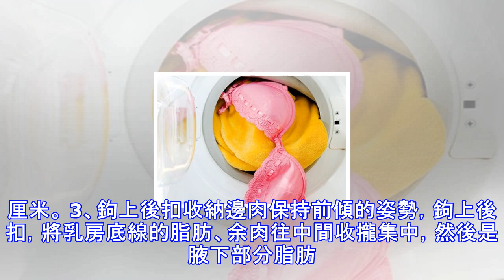內衣多久洗一次才好？99%的人都做錯了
內衣多久洗一次才好？99%的人都做錯了  都說內衣是女生的第二層肌膚，正確的內衣保養清潔，對胸部肌膚是一種保護。關於內衣，很多妹子可能沒有概念。 如果沒有正確使用文胸，不僅胸部會變形，還會對乳房產生危害。1、內衣清洗次數在沒有大量流汗的情況下，內衣可以穿3到4次左右再清洗。如果汗流得多，還是換下來清洗一下。否則產生細菌，會傷害乳房。2、深色內衣洗滌深色內衣怕褪色，可以在第一次洗內衣之前，先浸泡在鹽水裡，不但可以防褪色，還可以殺菌~3、儘量用手洗，不用洗衣機因為放到洗衣機裡面，內衣的肩帶或其它細小部分會受到拉扯變形。如果內衣的標籤上沒有註明必須手洗，用洗衣機洗滌內衣也只能三分鐘。長時間洗滌容易導...